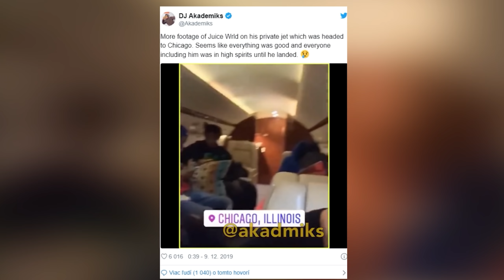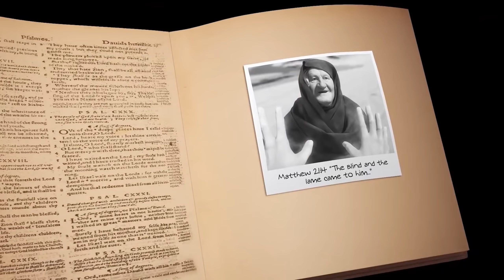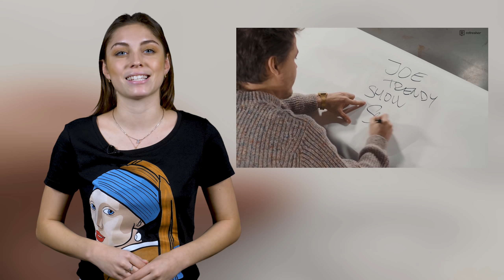Čo vieme o smrti Juice WRLD? 😮| Všetko o výbuchu plynu v Prešove (Freshnews)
Odkazy na všetky novinky spomenuté vo videu nájdeš v popise. Páčia sa ti naše videá?